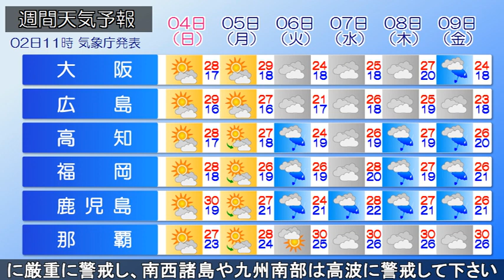2023/06/02 全国の天気予報 昼 台風2号＆前線で大雨警戒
大型の台風２号は沖永良部島の東にあって東北東進中。明日に
かけて日本の南を北東に進む見込みです。また、前線が西～東
日本に停滞し、台風からの非常に暖かく湿った空気が流れ込み
前線の活動が活発となっています。四国地方では線状降水帯に
よる猛烈な雨や非常に激しい雨が降っている所があります。前
線の活発な活動が続くため、西・東日本の広い範囲で雷を伴っ
た非常に激しい雨や猛烈な雨が降る所があるでしょう。四国・
近畿では２日夜にかけて、東海・関東甲信では３日午前中にか
けて線状降水帯が発生し大雨災害の危険度が急激に高まる可能
性があります。土砂災害、低い土地の浸水、河川の増水や氾濫
に厳重に警戒し、南西諸島や九州南部は高波に警戒して下さい。